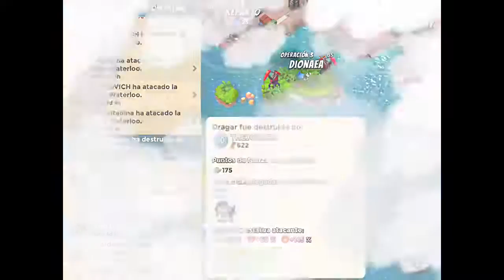Mexico TEAM 25 - Boom Beach Fortaleza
Aquí le estamos dando en su madre a Fortaleza